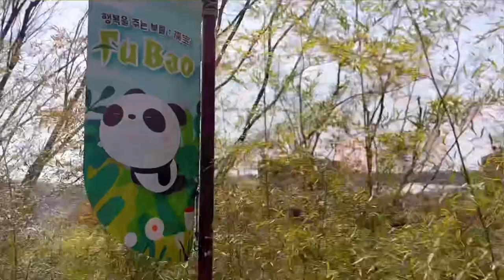Spring in Seoul // heading to Everland // checking out cherry blossoms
It's finally really starting to feel like Spring and the plants are starting to perk up! Melanie & I used to weekend to head to Everland and check out the tulips. What are you looking forward to this spring?

About the Channel:
My name is Krissy & I’m originally from the Midwest. After nine years teaching in the US, I accepted an art teaching position and made the move to Seoul, South Korea! I’m using this channel as a way to document and share my experiences.

Are there any places or things you would like to see?
~ Krissy

Follow to see more photos over on Instagram